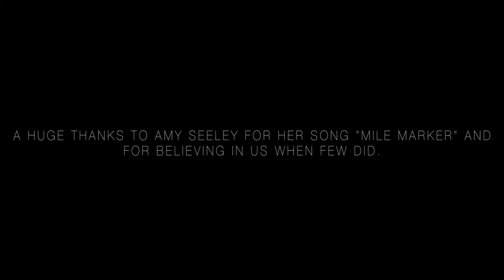Chasing The Rabbitt Trailer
Chasing the Rabbitt Movie Preview